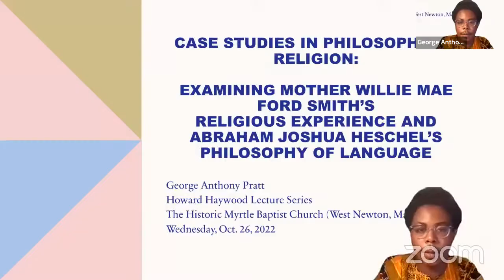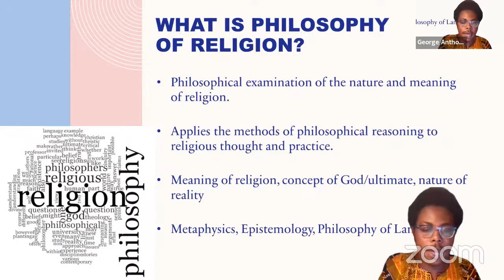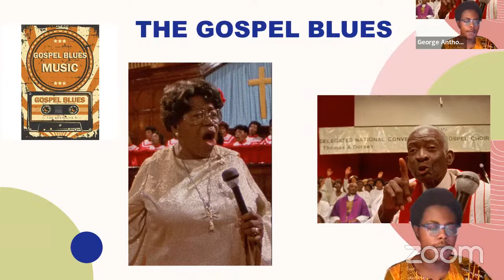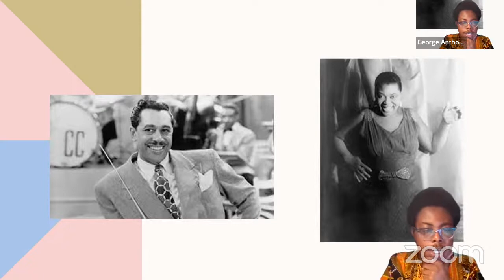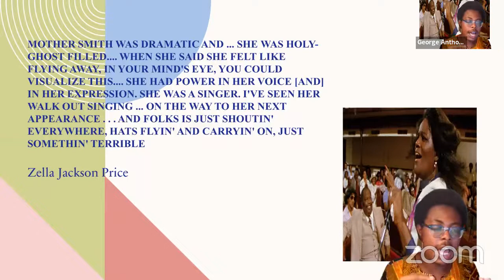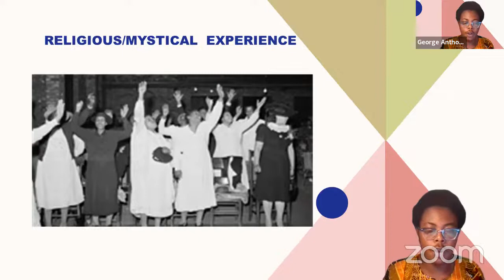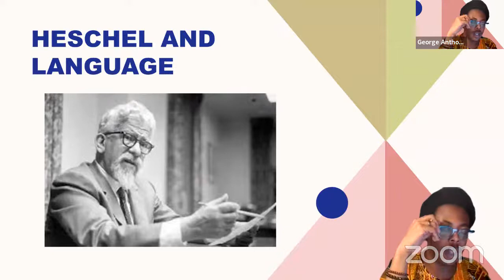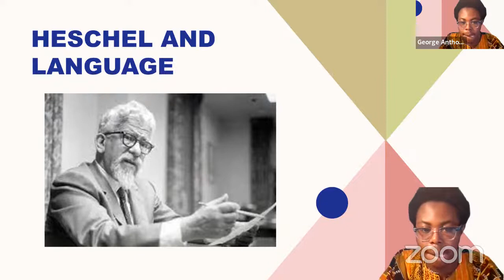Howard Haywood Lecture Series | October26, 2022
Our second installment in the Howard Haywood lecture series will feature special guest, Minister George Anthony Pratt. Our Edmund Kelly Resident Scholar will discuss his research: “Case Studies in Philosophy of Religion: Examining Mother Willie Mae Ford Smith’s Religious Experience and Abraham Joshua Heschel’s Philosophy of Language.”